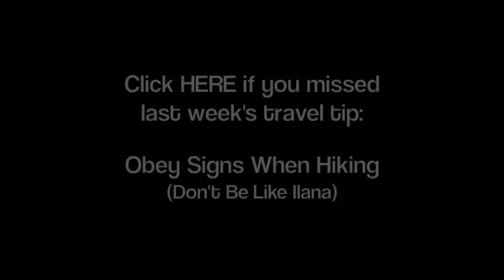Climbing Gloves, A Girl's Best Friend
Travel Host & Anthropologist, Ilana Fayerman, shows-off her absolute favorite item in her travel bag -- her climbing gloves.